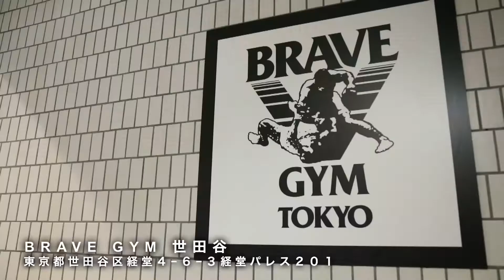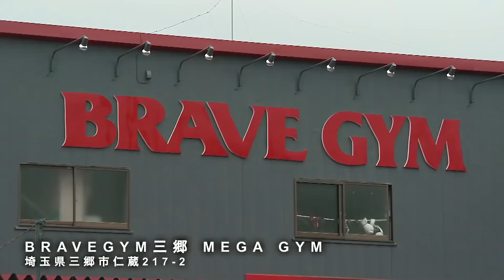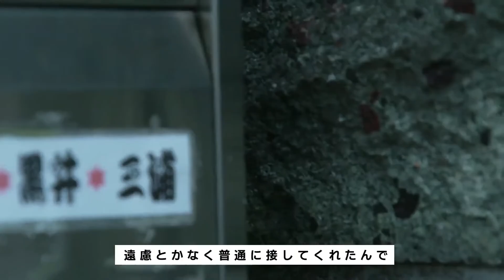【憧れはいつも格闘家だった、、】デビューを迎える三浦孝太 / RIZIN CONFESSIONS #87 切り抜き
RIZINの注目試合の切り抜きチャンネルです

【盛り上げる試合をしないと】UFCの強豪を瞬殺してしまう堀口恭司  / RIZIN CONFESSIONS #12 切り抜き

■RIZINファイターのチャンネル

■三浦孝太
日本サッカー界の象徴と言える存在“キング・カズ”こと、三浦知良の次男。明星学園高等学校を卒業後、プロ格闘家を目指す為に進学はせず、宮田和幸のBRAVEに入門。数々の王者を輩出する虎の穴でハードトレーニグを積み、研鑽に励む日々だ。今年9月に開催されたRIZIN.31のリングに登場し、「誰もが憧れるこの舞台で大晦日デビューさせてもらえることを嬉しく思い感謝しています。大晦日まで準備して素晴らしい試合を届けるので、よろしくお願いします」と、堂々の出撃宣言。以降、「カズの息子、RIZINデビュー」と、多くのマスコミの注目を集める結果となった。今大会、本来であればブラジルからの刺客との対戦を予定されていたが、オミクロン株の影響により外国人参戦が不可能に。それを受けて日本人選手との対戦が決定した。どんな戦いを見せるのか、熱視線を浴びているが、師匠の宮田和幸は「孝太は目立ちたがり屋だから、むしろ注目を浴びた方が力を出しますよ」と、プレッシャーを力に変える胆力を持っていることに太鼓判を押している。

列島が注目するデビュー戦で、格闘技界のキングへの道を歩み始める。